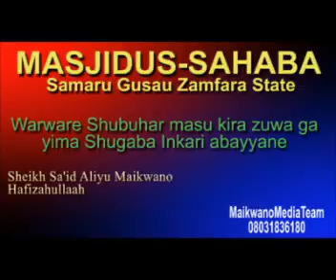04 Warware Shubuhohin Masu Halasta Bore Da Inkari Da Rena Shuwagabanni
Shaykh Sa'edu Aliyu Yahaya Maikwano Hafizahullah